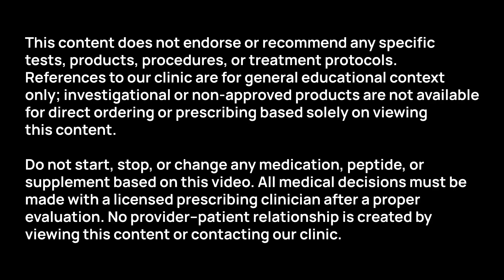Does Retatrutide Give You Energy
Does Retatrutide influence how energy is discussed in research, or does it relate more to how fuel utilization is studied? In this video, Regan Archibald explores the scientific background surrounding Retatrutide, including published studies, GLP-1–related biology, and why changes are sometimes observed early on in research settings. You’ll learn how this triple-agonist peptide is examined in relation to blood sugar pathways, metabolic processes, and mitochondrial research—and how scientists think about where it fits within ongoing investigations. By the end, you’ll have a clearer understanding of how Retatrutide is discussed in conversations around energy and long-term metabolic research.

Regan Archibald

00:00 Intro & Summary
01:18 Study About Retatrutide – What the research shows on calories, fat oxidation, and energy
03:14 What’s GLP-1 – How hunger signaling and metabolism affect energy levels
04:49 What I Love About Retatrutide – Triple agonist benefits for blood sugar and mitochondria
06:49 Why I Make These Videos – The mission behind sharing accurate health information
09:34 Watch Next

The Ageless Future Operating System is designed to help you look, feel, and perform your best at any age. There are four essential quadrants that create your personalized path to vibrant health.